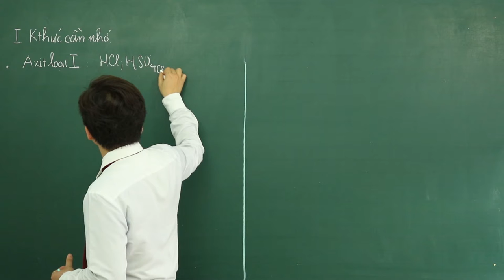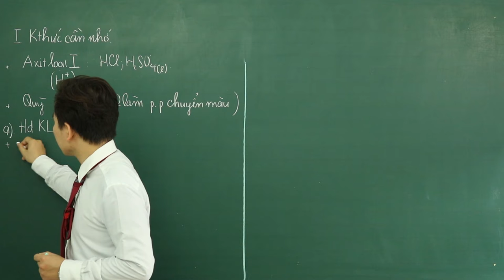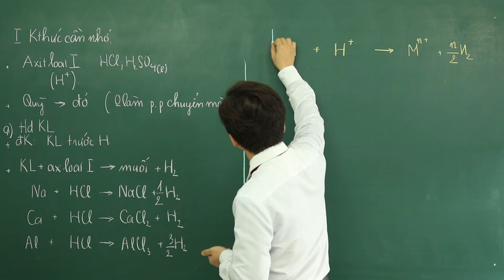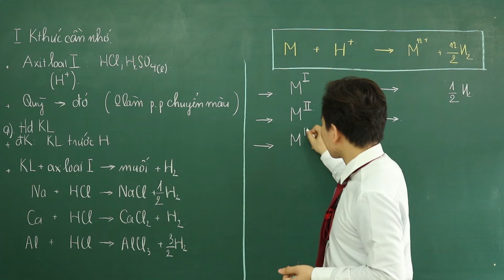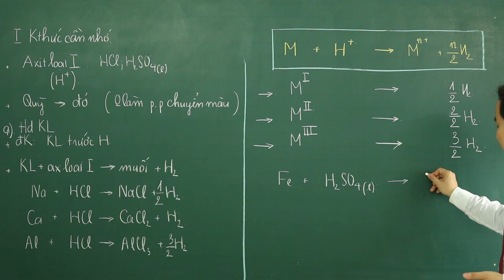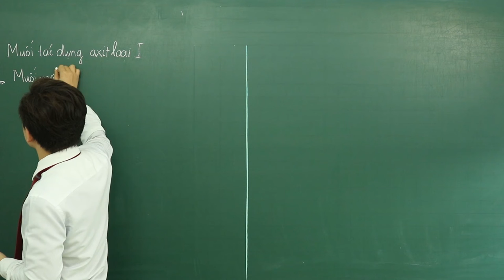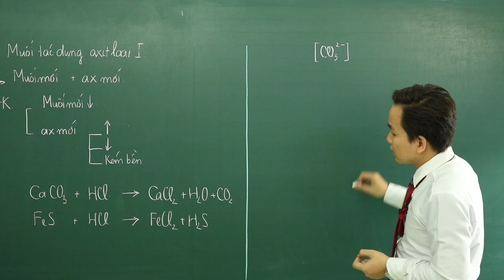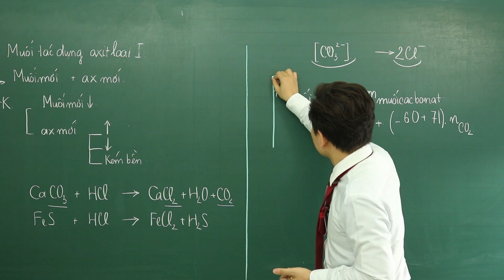[ Hóa 12 - Bài 1 ] || Đại Cương Kim Loại - Tác Dụng Với Axit Loại 1 || Minh Myelin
Đại Cương Kim Loại - Tác Dụng Với Axit Loại 1